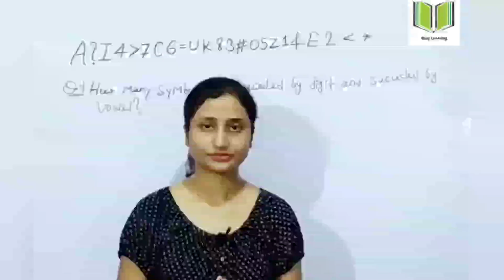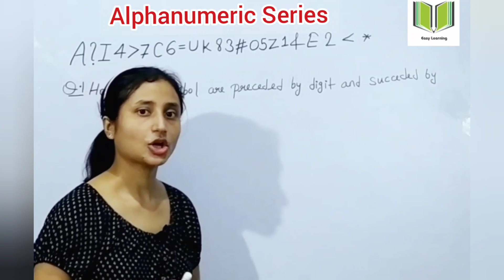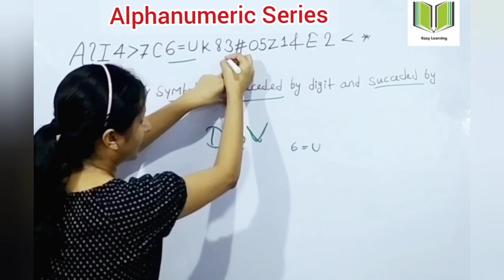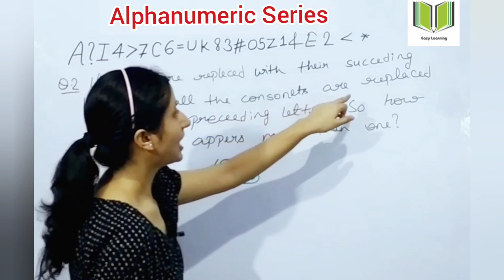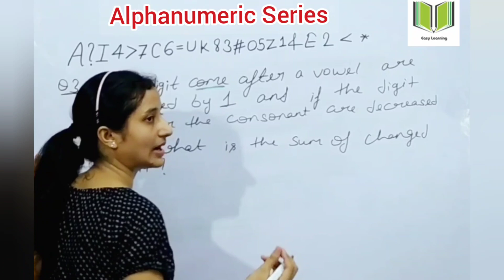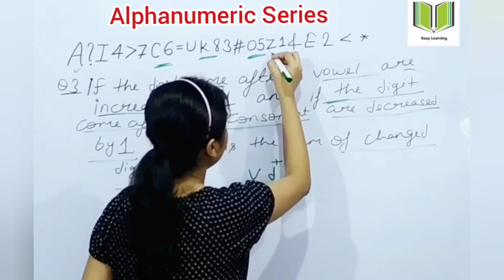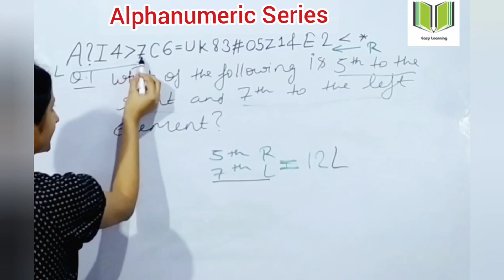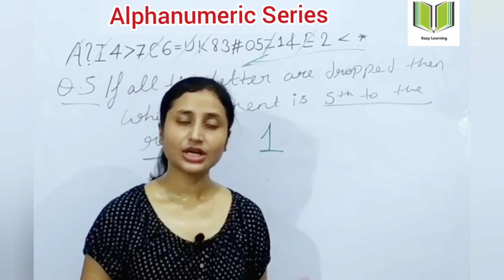Alpha Numeric Series | Part-2 | Reasoning | Target SBI/IBPS/RRB PO DAY-2 | By Nitasha Mam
Hello, I'm Nitasha Chaturvedi and I teach you on your own YouTube channel i.e. " Easy Learning by Nitasha Mam"
I provide you with the best knowledge in an easy and effective way .
What subject do I teach you?

Computer ( for competitive exams students also for the students of other classes who belong to CBSE , ICSE and other board)
Reasoning ( for competitive exams students videos)

Easy tricks of calculation ( you can also say vedic mathematics)

⚡️So guys hurry up, what are you waiting for ?